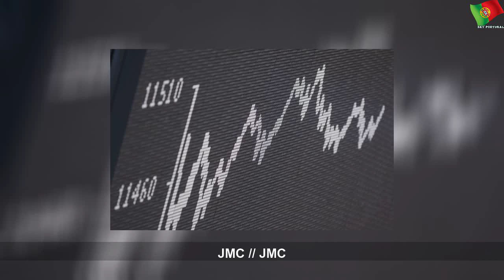Bolsa de Tóquio abre a ganhar 0,26%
sexta-feira, 6 de dezembro de 2019
Bolsa de Tóquio abre a ganhar 0,26% | Few State
A bolsa de Tóquio abriu hoje com o principal índice, o Nikkei, a ganhar 0,26%, para 23,361.82 pontos.